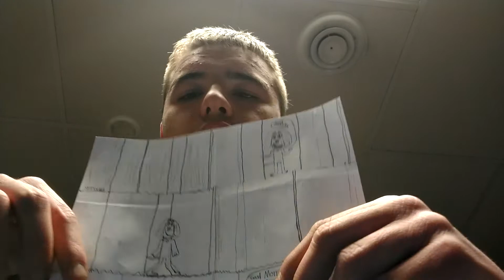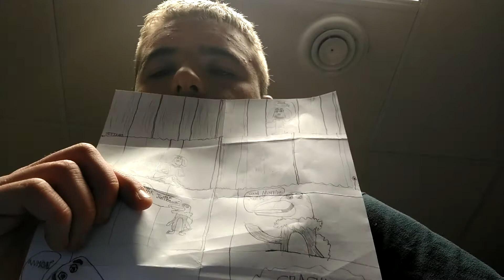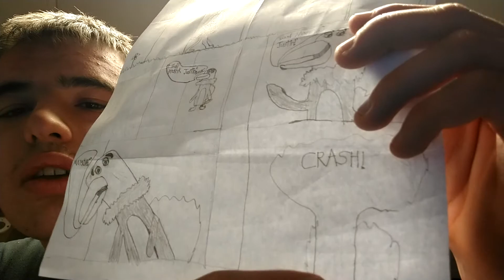My funny storyboard-like drawing